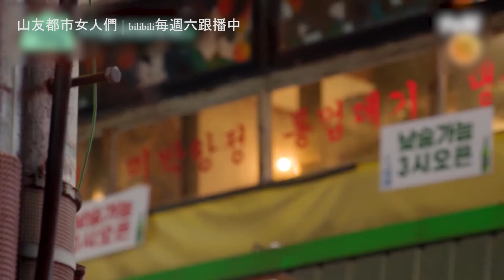【最新韓綜《山友都市女人們》】預告放送！《酒鬼都市女人們》李善彬、韓善伙、鄭恩地共同出演 三個魅力美女戒酒認真爬山的綜藝？！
由2021黑馬韓劇《酒鬼都市女人們》李善彬(李先彬)、韓善伙、鄭恩地共同出演。
三個魅力美女戒酒認真爬山的綜藝？！
登山並共度一晚，進行坦誠談話，
完全展現姐妹之間真實的登山實境秀。

bilibili ( ゜- ゜)つロ乾杯~
你感興趣的B站新聞都在這